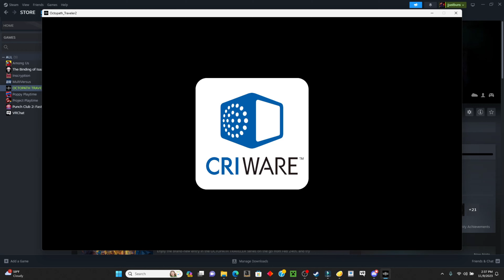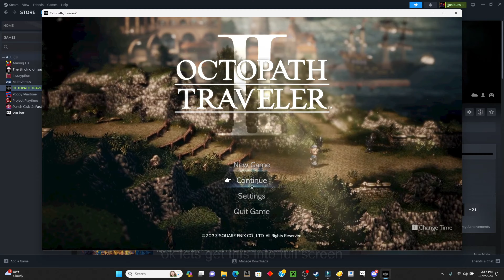buns plays...octopath traveler II in 4K 60fps ( partitio the wild stallion)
finally about time we are playing octopath traveler